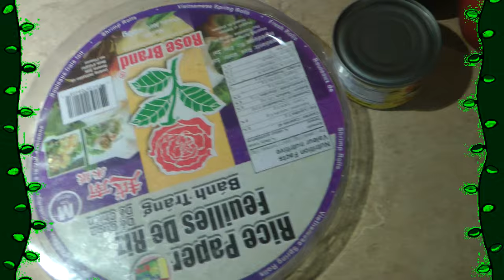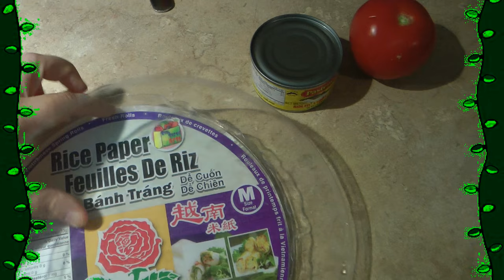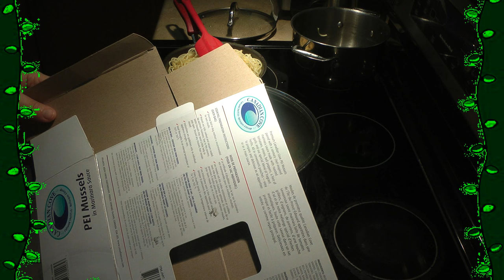как приготовить и употреблять мидии 😋 зимнего дня🎄